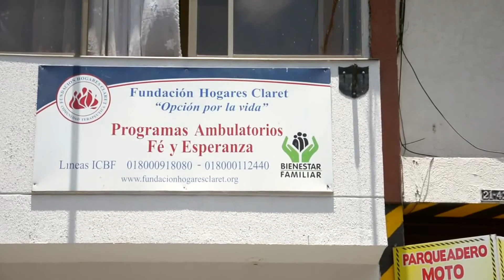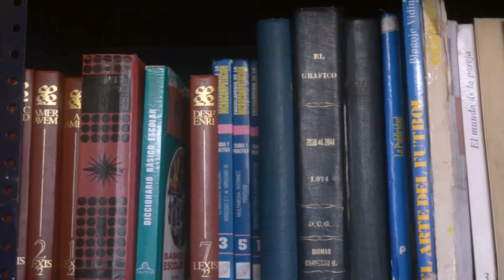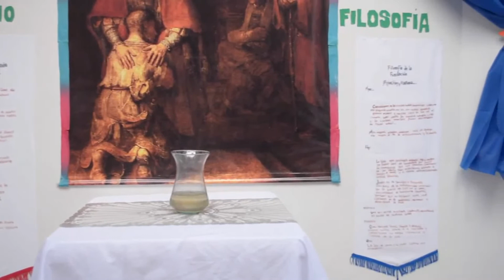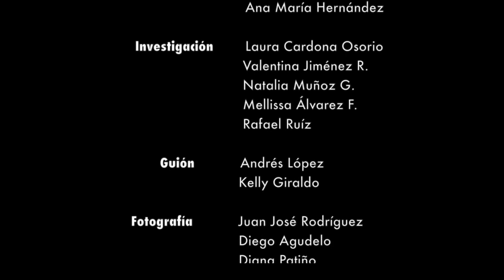Dinámica de trabajo en el hogar Fe y Esperanza - regional Eje Cafetero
Evidencia de un proceso restaurativo que cambia proyectos de vida, dentro del marco de la legalidad con adaptaciones de instrumentos terapéuticos para un programa ambulatorio que trabaja con el amor. .